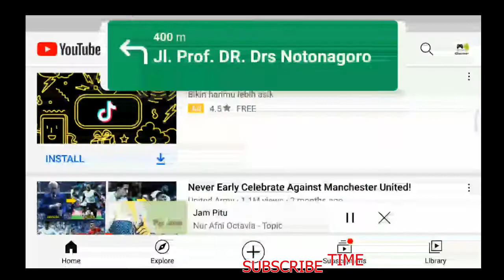GOOGLE MAPS TIME LAPSE MUSIC FREE DOWNLOAD NO COPYRIGHT BACKSOUND TOYOTA CALYA